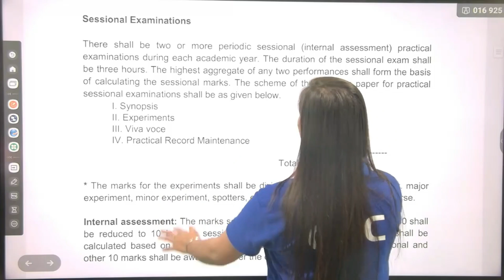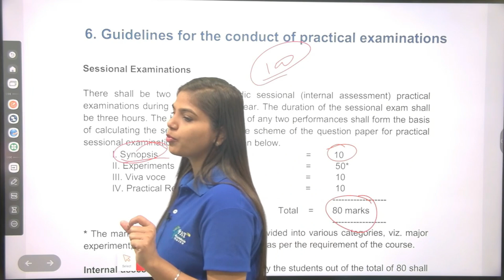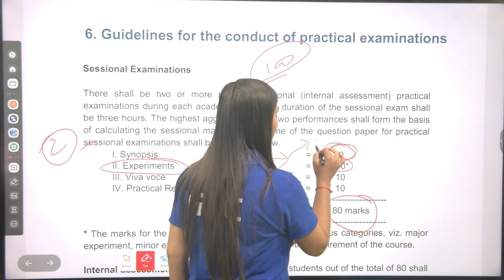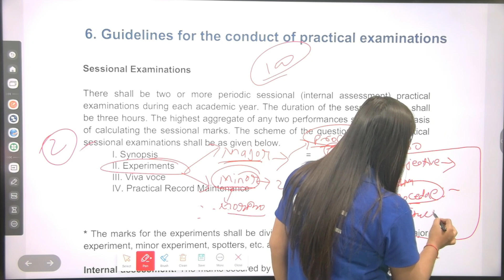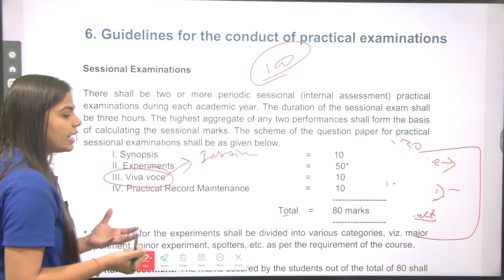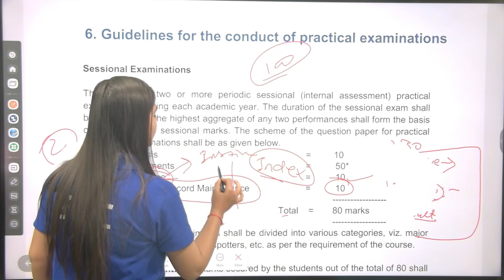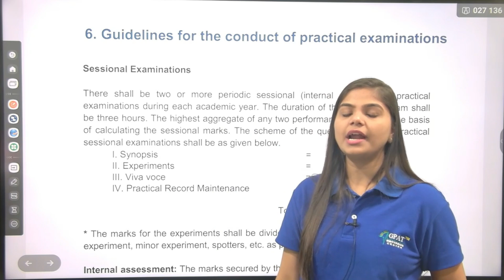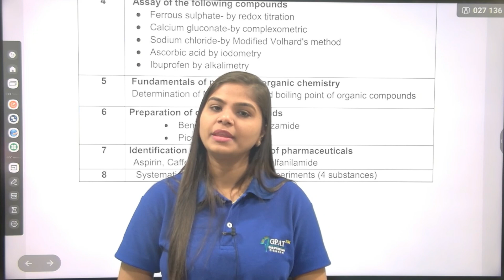D. Pharma Practical Exam कैसे और कितने Mark का होगा | D. Pharma Practical Exam Related Information